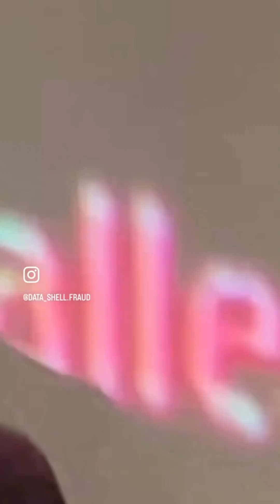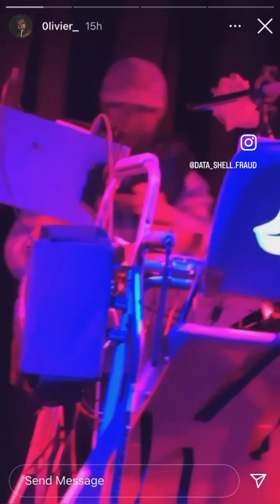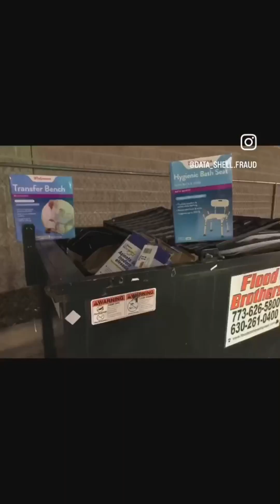produmct_DISKplay (official video) data_Dj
album title: data_DUMP
artist name: data_DISK jockey ȺƉǤ
label name: fractalgorhithm
lyrics by data_Dj for once
much video: adlai abdelrazaq